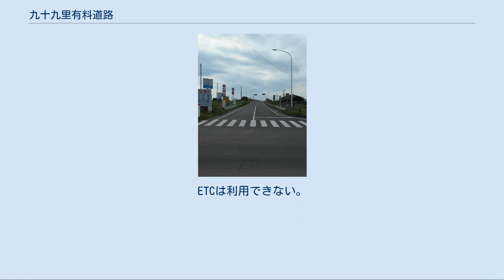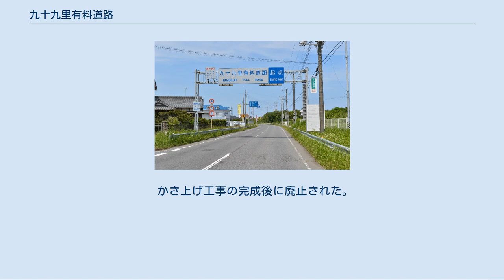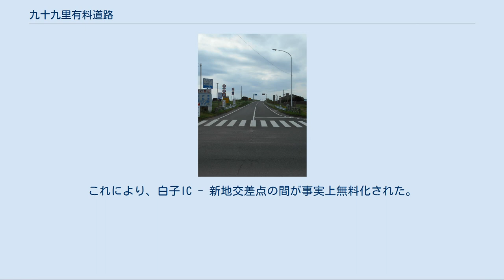九十九里有料道路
九十九里有料道路の起点ゲート 長生郡一宮町新地（2015年6月） 九十九里有料道路（くじゅうくりゆうりょうどうろ）は、千葉県道路公社が管理する一般自動車道。
千葉県長生郡一宮町から山武郡九十九里町に至る延長17.2キロメートル (km) の有料道路である。
ETCは利用できない。
 千葉県の房総半島の東側に位置する太平洋岸・九十九里浜に沿って延びるシーサイドラインで、九十九里海岸の観光客誘致と地域開発を目的につくられた有料道路である。
九十九里浜はサーフィンの聖地としてもよく知られ、別名「波乗り道路」ともよばれている。
また、元日の初日の出スポットとしても人気がある。
かつては深夜帯（4月 - 9月は23時から翌日5時、10月 - 3月は22時から翌日6時）は出入口が閉鎖されていたが、現在は終日通行可能である。
深夜帯(22時から翌日6時)は料金所が無人となるため、無料で通行できる。
ただし、利用者が減っているため、経費削減のために白里インターチェンジ（IC）は入口のみ7、8月の営業となる。
料金所がない出口は年中利用できる。
 千葉県道路公社が管理する有料道路の中で唯一、道路運送法に基づく一般自動車道であり、道路整備特別措置法に基づく有料道路とは異なり、料金の徴収期間が定められていない。
 海岸至近の砂浜に沿った片側1車線で、アップダウンの無い平坦な直線道路が続く。
全線に渡ってほとんどカーブがなく、道路のすぐわきまで砂浜が迫る場所が時としてある。
途中に6つのインターチェンジや2つのパーキングエリアが設けられており、各インターチェンジには海水浴場があるため、夏休み期間中は混雑する。
なお、本道路は道路交通法による一部車両通行規制が行われており、自転車は通行不可である。
 片貝IC（2017年9月） 九十九里有料道路の北端に位置し、町道を介して片貝海岸入口交差点で千葉県道25号東金片貝線と接続する。
ICを降りた至近に片貝海水浴場がある。
 町道を介して豊海海岸入口交差点で千葉県道75号東金豊海線と接続する。
ICを降りた至近に千葉県立九十九里自然公園がある。
 片貝IC - 真亀IC間の通行料金を徴収する料金所。
 東金九十九里有料道路と相互乗り入れするインターチェンジ。
 真亀IC付近に位置する。
一宮方面専用。
至近に北今泉海水浴場がある。
駐車場のみでトイレと自販機は無い。
かさ上げ工事後は立ち入り禁止となっている。
 市道を介して白里海岸入口交差点で、千葉県道83号山田台大網白里線と接続する。
入口は夏季限定営業。
上記参照。
 白子IC - 真亀IC間の通行料金を徴収する料金所。
 白子インター前交差点で千葉県道31号茂原白子線と接続する。
直近は白子海岸で、九十九里自然公園や剃金海水浴場や五井海水浴場がある。
 片貝方面出入口。
千葉県道84号茂原長生線と接続する。
至近に一松海岸、城之内海水浴場がある。
料金所は白子料金所に統合される形で廃止された。
 一宮川の河口に位置するパーキングエリア。
 かさ上げ工事の完成後に廃止された。
これにより、白子IC - 新地交差点の間が事実上無料化された。
 九十九里有料道路の最南端に位置し、千葉県道30号飯岡一宮線と接続する。